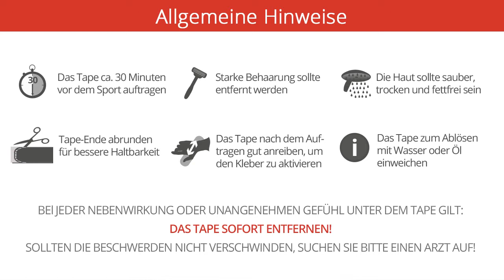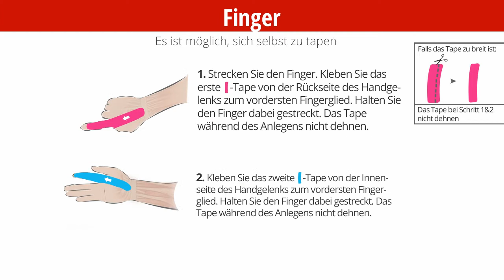064 Entzündung des Fingers Rheuma